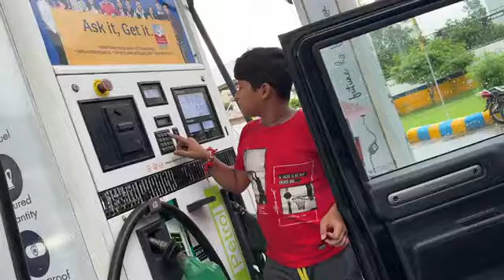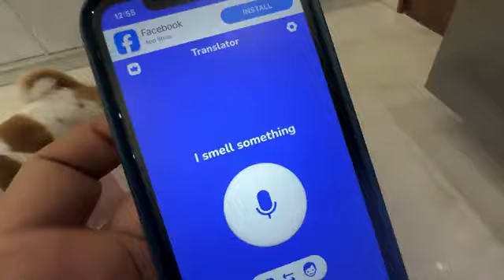JoJo ki Girlfriend ❤️ riya ki video chinu ajay aaj latest video nikku vlogz block